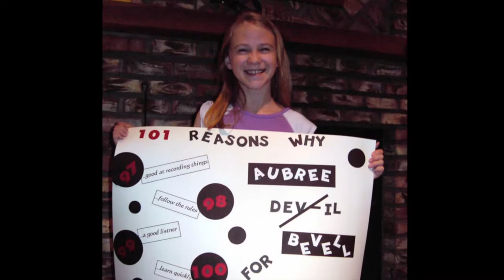Randy & Breck HD 1080p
Videography done by the wonderful people at Farsworth Vidography.